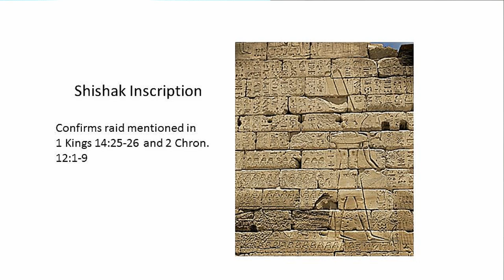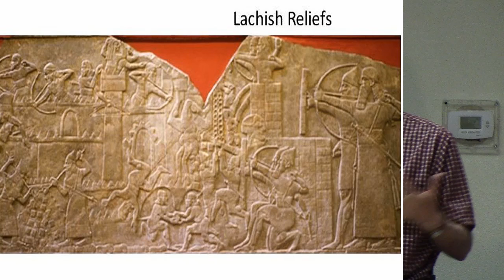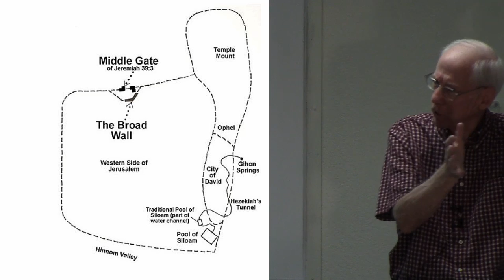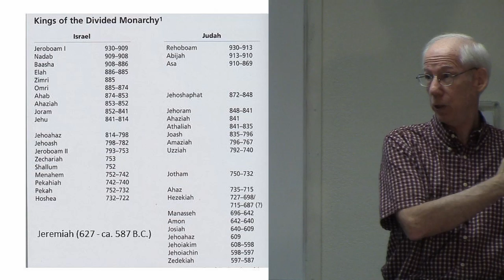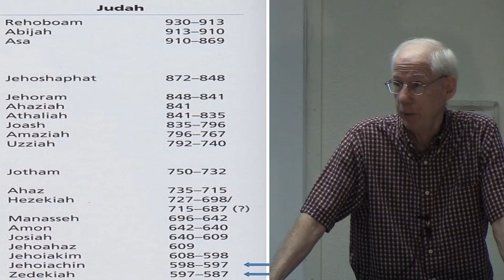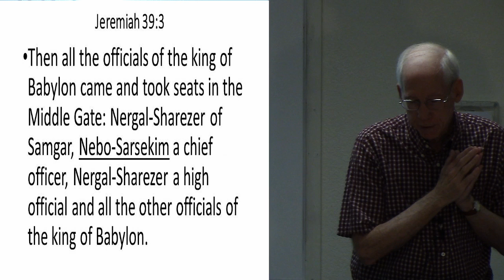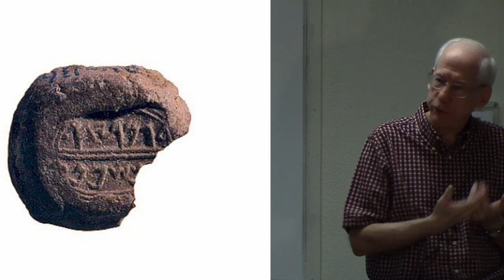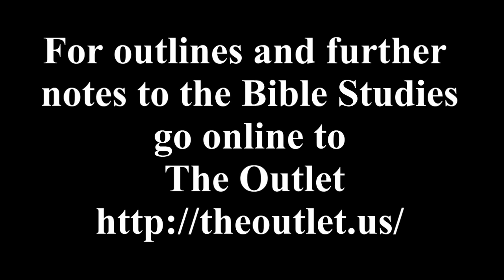Archaeology and the Bible week 7